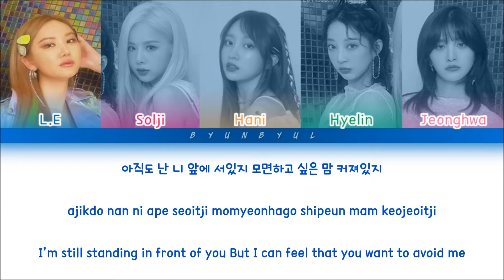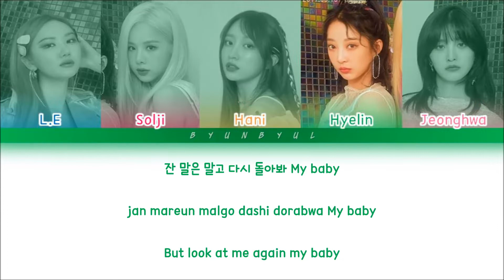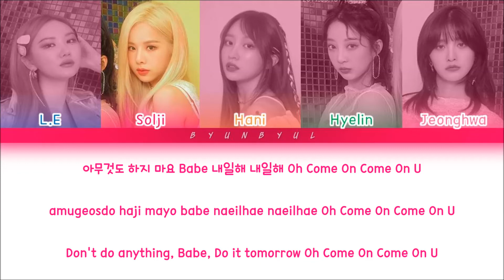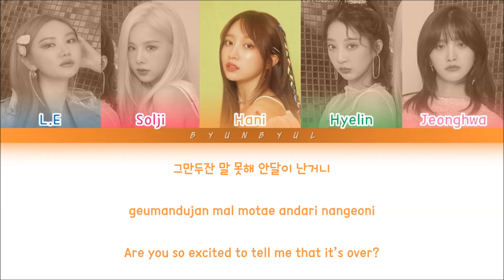EXID (이엑스아이디) - Lady (Urban Mix) (Color Coded Lyrics) [HAN/ROM/ENG]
BY-BYUNBYUL

All Rights Administered By Banana Culture Entertainment.

Artist: EXID (이엑스아이디)
Track: LADY (URBAN MIX)
Album: WE
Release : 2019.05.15